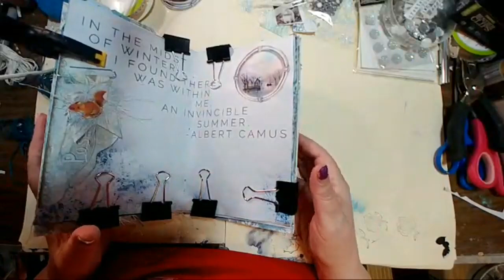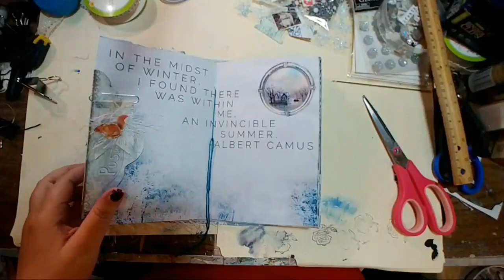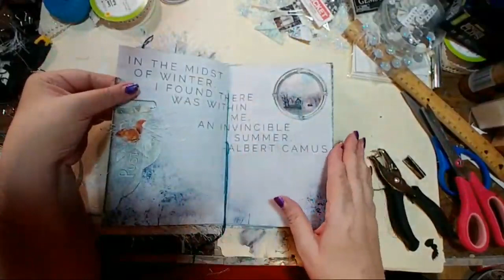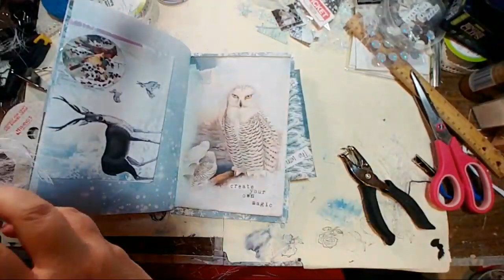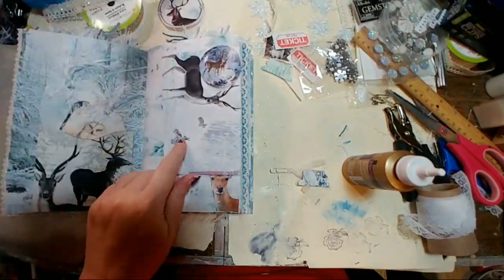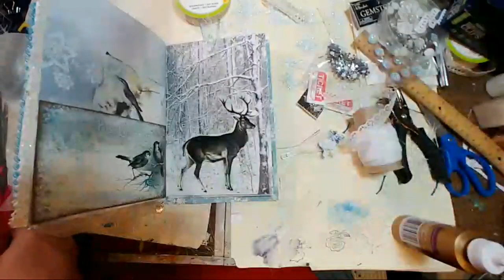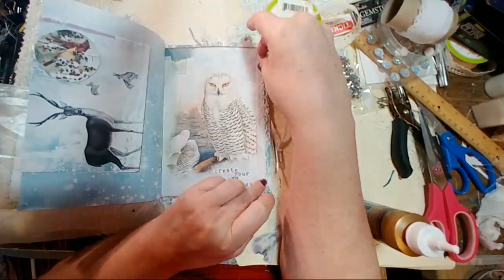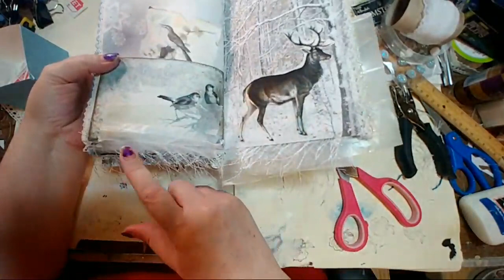Finishing The Winter Journal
Sewing in the signature, tying tags, and adding lace.

Artymaze A Winter's Tale Kit